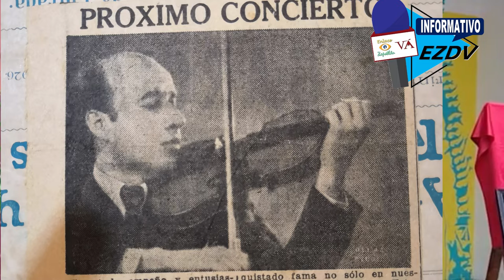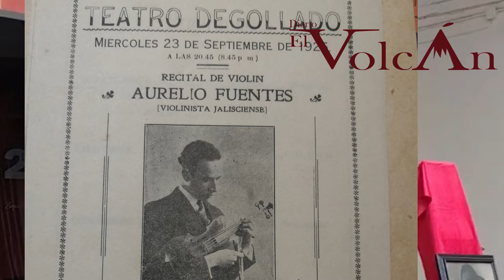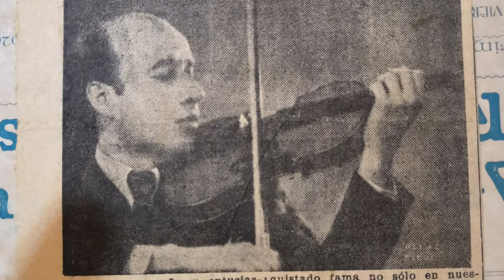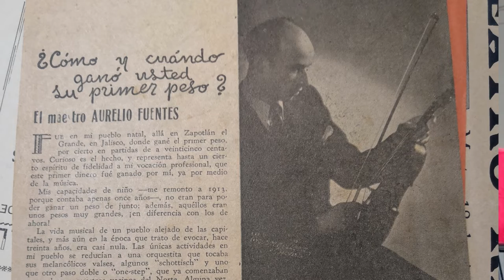Recordaron a Aurelio Fuentes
El Seminario de Cultura Mexicana, corresponsalía Ciudad Guzmán, en conjunto con el gobierno municipal de Zapotlán el Grande, a través de Cultura, realizaron un homenaje al violinista internacional Aurelio Fuentes Trujillo, el primer Hijo Ilustre de Zapotlán el Grande.